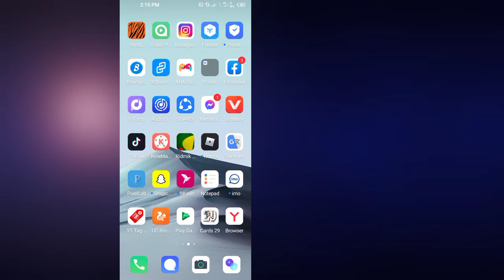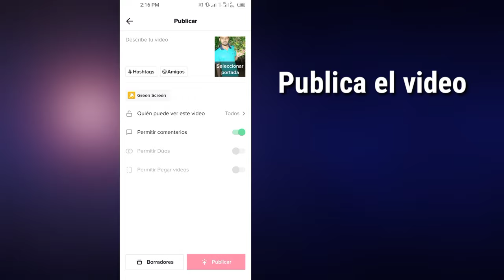Cómo enviar fotos en el mensaje de TikTok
Aquí, en este video, aprenderá cómo enviar fotos en un mensaje de Tiktok.  Mira este video completo y sigue todos mis pasos sin saltarte.  Es un método muy simple y fácil.

You are Free To Use  This Music in Your YouTube Videos, but You Must Add Following Details in your Video Description (Copy & Paste):